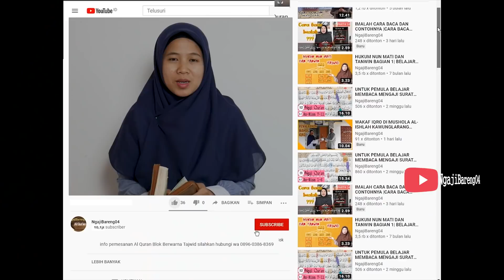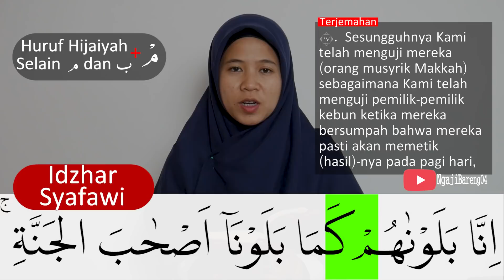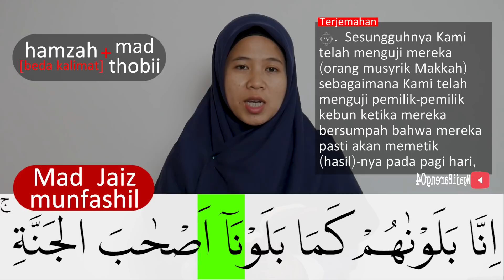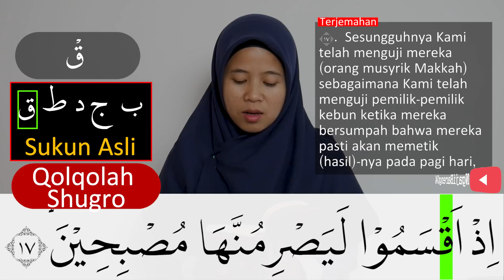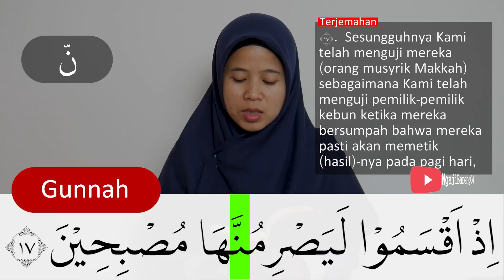PEMBAHASAN TAJWID SURAH AL QALAM AYAT 15-18 + ARTINYA, CARA BACA & CONTOH PENGUCAPANNYA - EPS 153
special Episode kali ini adalah episode 153 pembahasan tajwid surah Al Qalam ayat 15-18 + artinya lengkap cara baca dan contoh pengucapannya.
Mudah mudahan video ini bisa membantu dalam kelancaran membaca al-Quran .
Video surah Al Maarij di bagi menjadi  episode yaitu